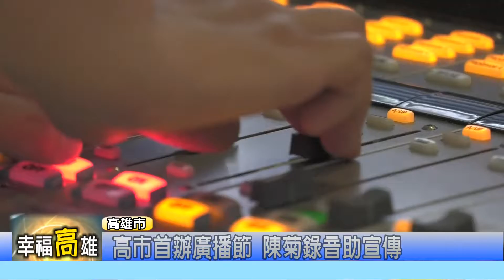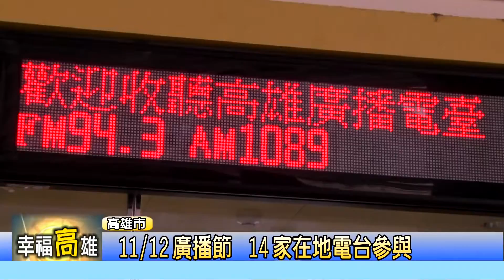20161001 高雄廣播節